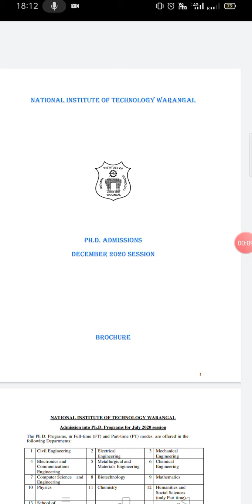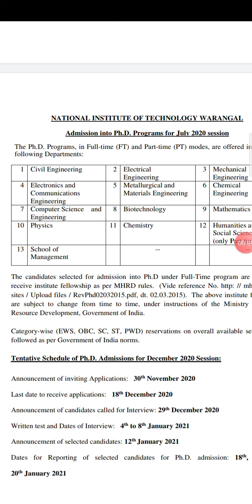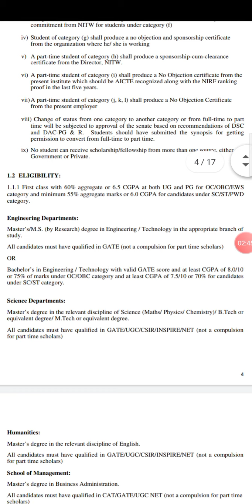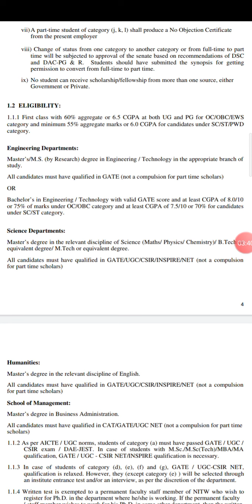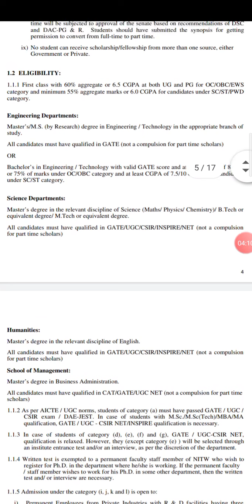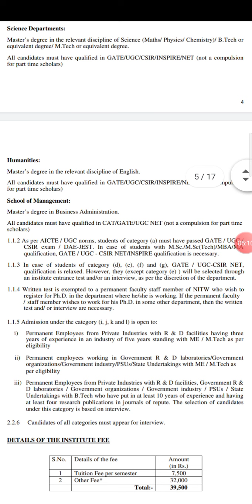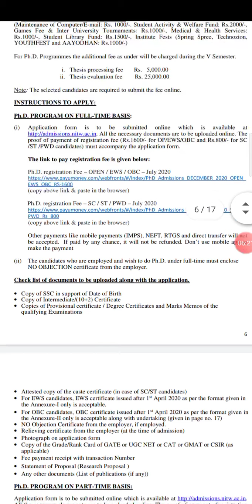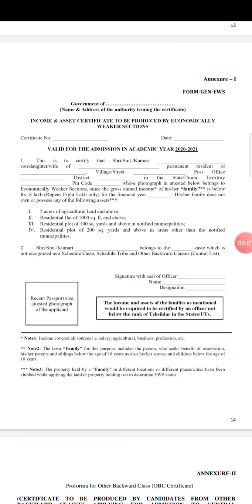phd admission 2020 in nits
phd admission 2020 india/phd admission 2021/phd admission notification 2020
This video is related to PhD advertisement of December session in engineering, science or management stream.